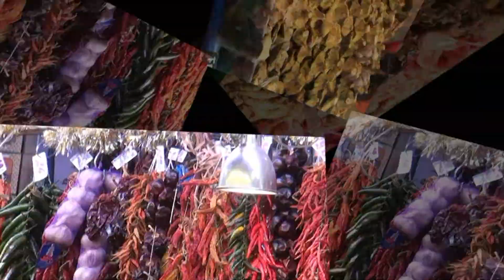Mantener limpia la encimera de los fogones Vídeo consejo 2 Aquí cocinamos todos. Cooking recipe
Esto sirve para cuando tienes que cocinar mucho y ya sabes que te van a salpicar los sofritos que vas a preparar. En mi canal podrás encontrar recetas de comida casera organizadas en listas de reproducción por ingrediente principal, no solo hechas por mi, también elaboradas por amigos y familiares. Por eso el nombre del canal es "aquí cocinamos todos" te animo a que me envíes tus recetas preferidas e intentare hacerlas para que todo el mundo disfrute de ellas, por supuesto nombrandote a ti y tu canal, siempre que sean recetas caseras y con ingredientes normales y fáciles de comprar. ¡¡no te olvides!! "AQUÍ COCINAMOS TODOS"